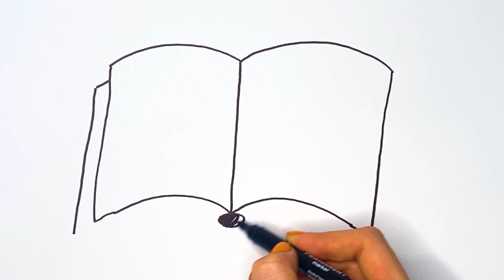How To Draw a Book for Kids Easy / Bolalar uchun kitobni qanday chizish kerak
How To Draw a Book for children Easy Preschool / Bolalar uchun kitobni qanday chizish kerak